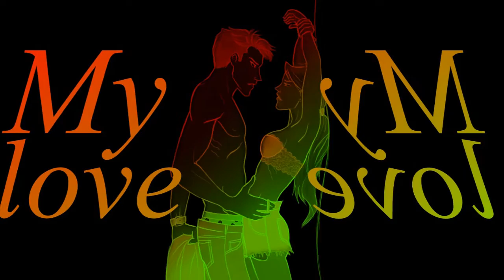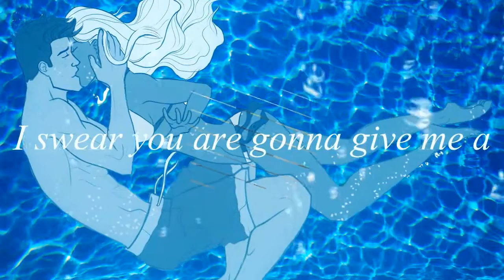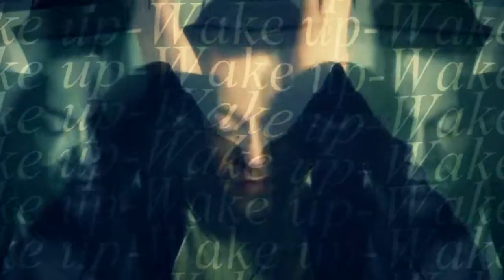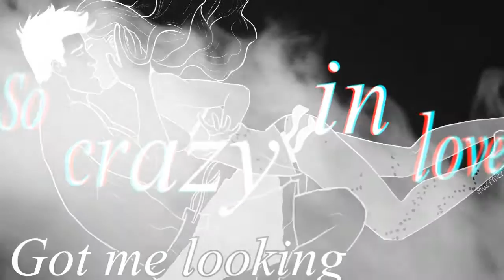MEP Collection N°6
Some of this are old and a little bit shitty
Yo habia dicho que iba a usar una cancion de Miranda ( ͡° 3 ͡°)

One:
Full MEP: ...

Two:
Full MEP: I didn't give it before the deadline so I'm not in the mep ;-;

Four:
Full MEP: ...

Eight:
Full MEP: ...

Nine:
Full MEP: ...

Ten:
Full MEP: ...

Eleven:
Full MEP: ...